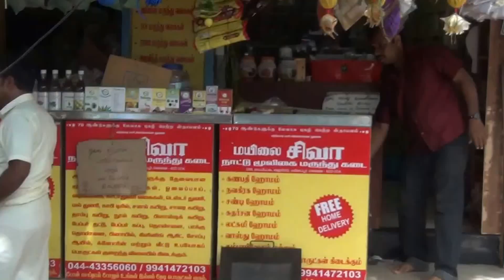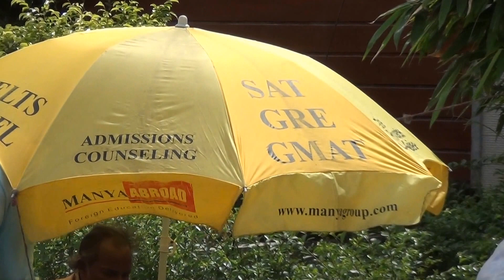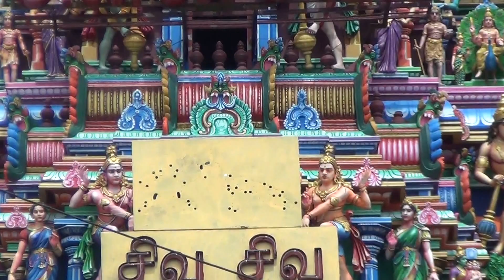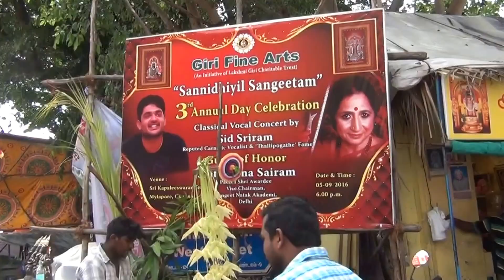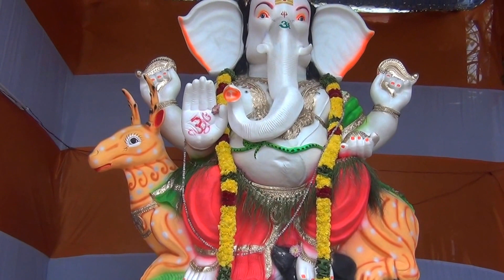Pillayar Chaturthi Buzz In Mylapore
Mylapore, Chennai; Monday, September 5, 2016